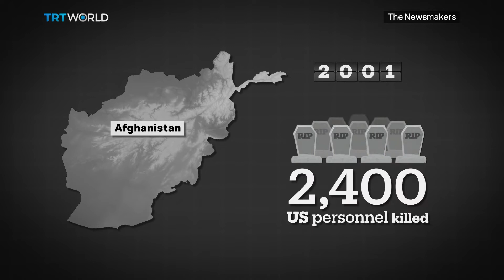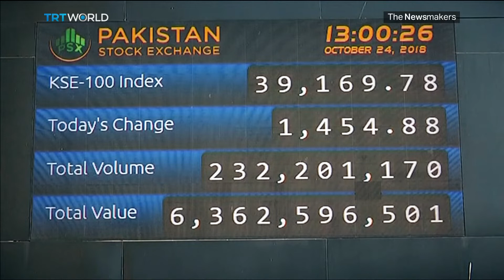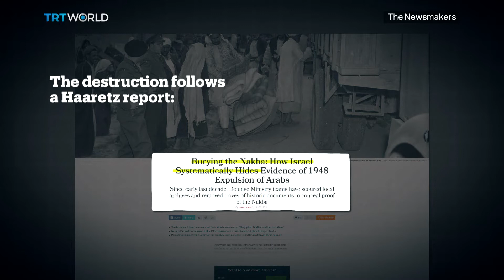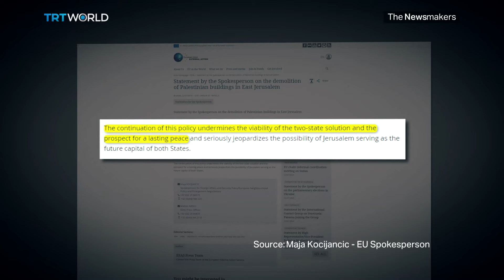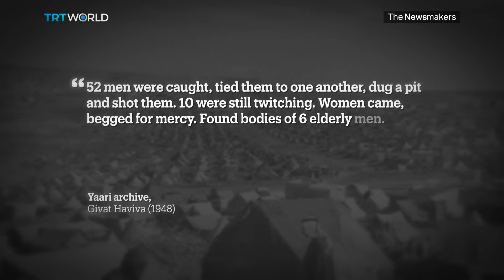Imran Khan Gets the Trump Treatment | Burying the ‘Nakba’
Pakistani Prime Minister Imran Khan went to Washington. Did his meeting at the White House help restore aid to his crippled economy? And Israeli officials are reportedly hiding documents from the Palestinian exodus of 1948.